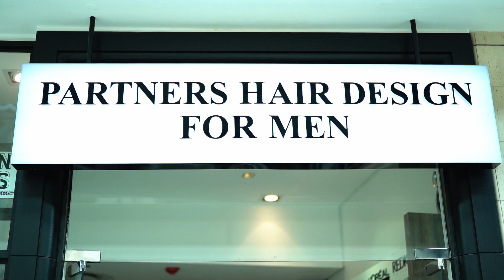Beauté Pacifique Masculinity for Men Dermatological Skin Care Available now in South Africa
No Nonsense, Pure Performance Guarantees and Style are key words for Beauté Pacifique’s skincare products for Men – that’s why we call it Masculinity.

The Masculinity series is created for the quality-conscious man who prioritizes his Life, his Results and his Image.

Now available at Partners Hair Design Man Salons and all distinguished Man Grooming Specialists.

*Get R100 Off all products with your MAN CARD and a FREE Express Treatment today nationwide! Every 12th MAN product is absolutely FREE! Buy any 2 MAN products get Masculinity Hair & Shower Gel FREE valued at R550!

For Men who Expect More from their Skin Care